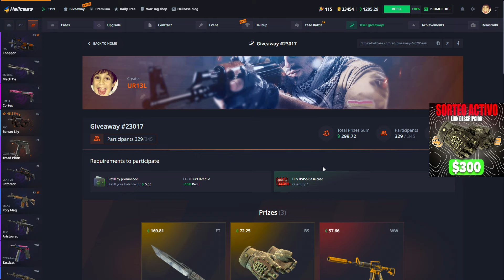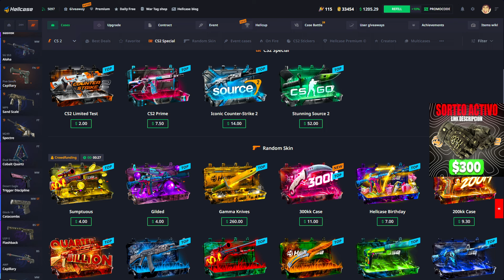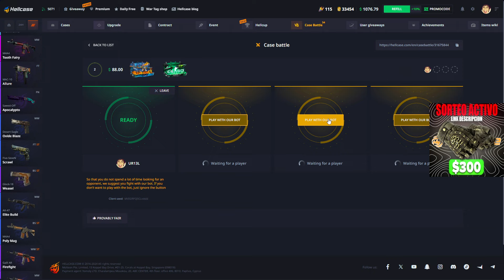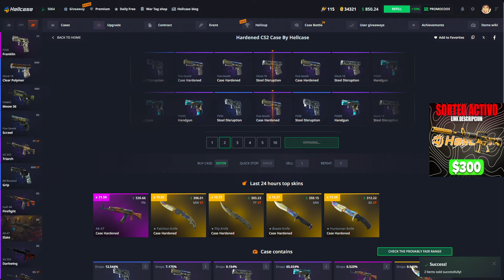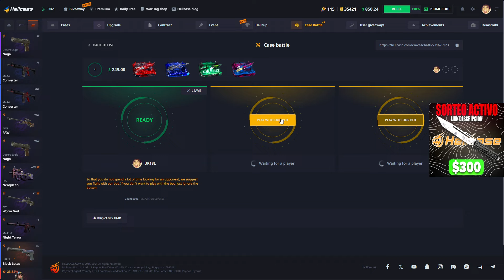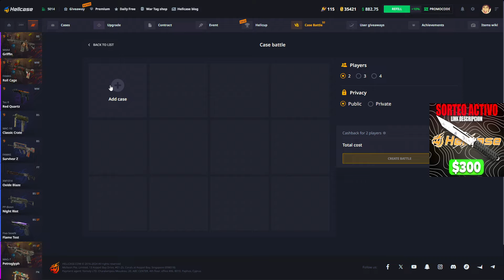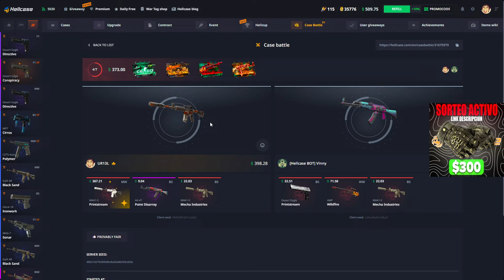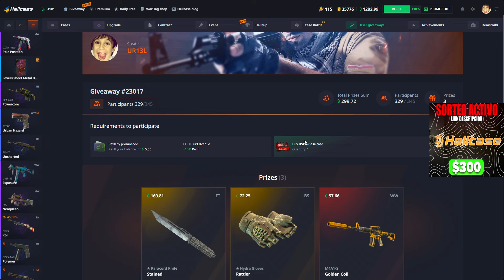ULTIMOS 2 DIAS SORTEO 300$...! PROMOCODE